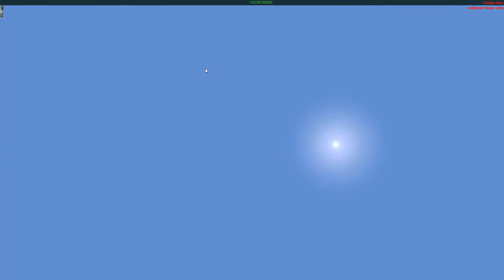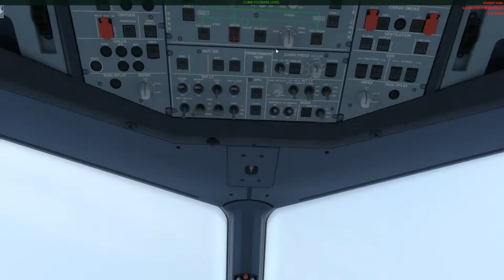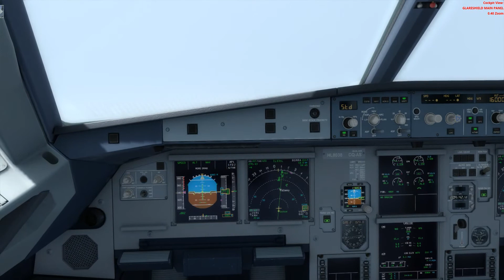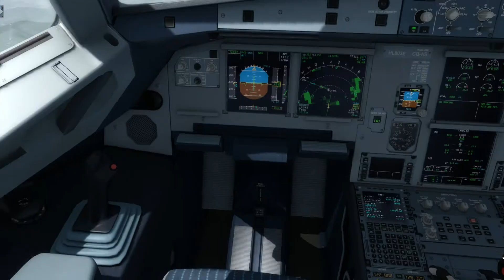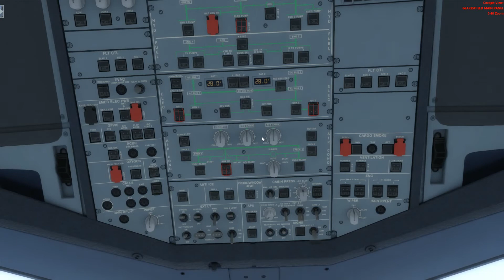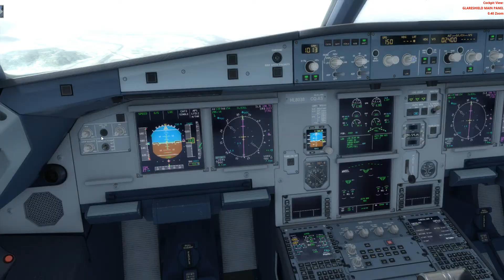[P3D] 제주 - 대구 Aerosoft AIrbus Extended A321IAE 아시아나8212편 망해버린 비행일지..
죄송합니다. 다 부족한 저의 탓 입니다.. ㅠㅠ